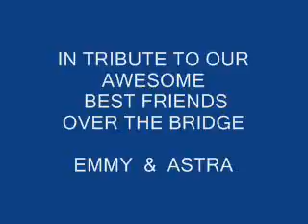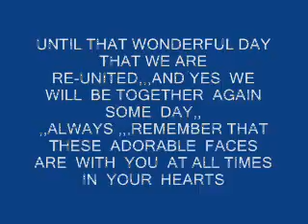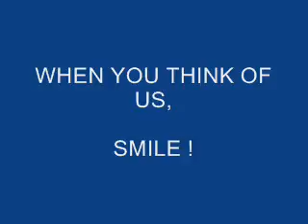Emmy & Astra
When you think of us,,,,,SMILE !